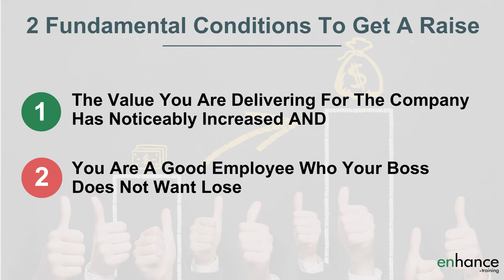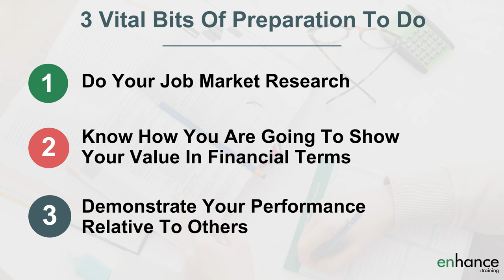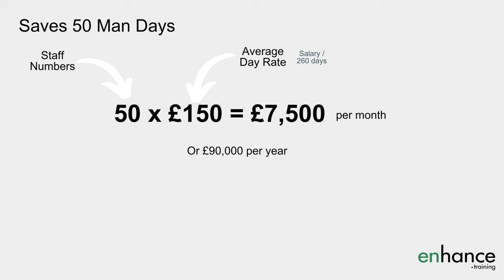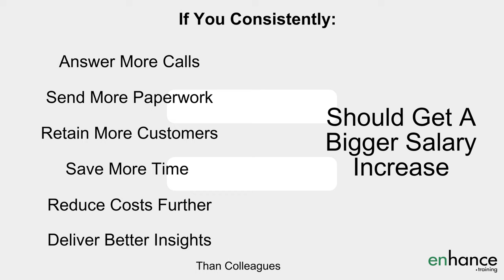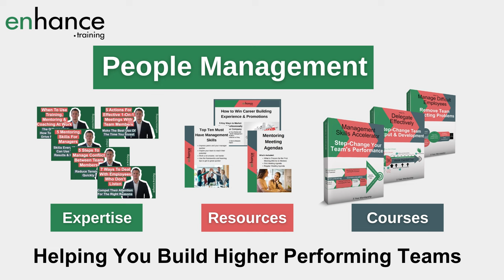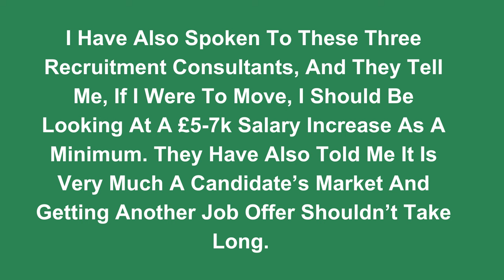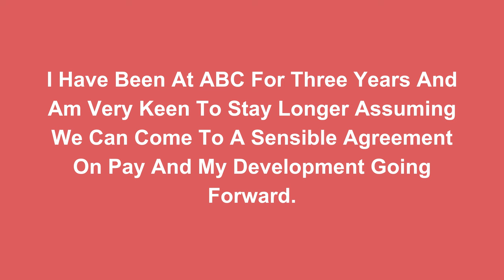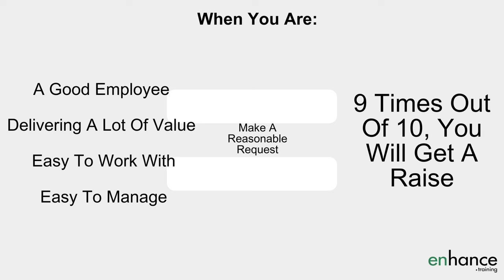How to Ask For And Get A Raise - Increase Your Salary Today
I know how to ask for and get a raise, yet I hate asking for a raise. Asking for a pay rise is an emotional big deal for most of us.

Make sure you are using the best approach to absolutely get the pay rise you deserve – increase your salary today!

Additional Resources and Videos you will find useful:

Get more FREE example scripts for how to ask your boss for a raise

00:00 Intro
01:40 Meeting 2 Fundamental Conditions To Get A Raise
02:51 3 Vital Bits Of Preparation To Do Before You Ask For A Raise
07:03 An Example Script Of What To Say When Asking For A Pay Rise
09:03 What Responses To Expect After Asking For A Salary Increase
09:48 In Summary

How to ask for a pay rise starts with know two fundamental requirements to get a pay rise. 1 you are adding more value than last year. 2 you are a good employee and team player who your boss wants to keep.

When you are definitely doing both, when you ask for a raise, you should get it.

The best way to ask for a raise is to do 3 vital bits of preparation first. You are much more likely to get a salary increase when you have done you job market research, can show your value and demonstrate your performance relative to your peers. Negotiating a salary raise with good research is a lot more successful and you are much more likely to get a bigger raise.

How to ask and get a pay rise must include looking at job adverts for your job and also speaking to recruitment consultants. You get great information AND you also hint to your boss that you could leave for another job. Without realistic market information you are very much on the back foot for how to negotiate a raise.

Another great tactic for how to ask for a raise and get it is to translate your top achievements over the last year into financial figures and compare these to your salary. The more value you can demonstrate you add to the business, the more likely asking for a raise at work will be successful.

I have also include an asking for a raise example which walks you through what to say to your boss for how to get a salary increase.

Lastly, I include what you should expect after you have had the pay raise conversation.

Jess Coles
Enhance.training